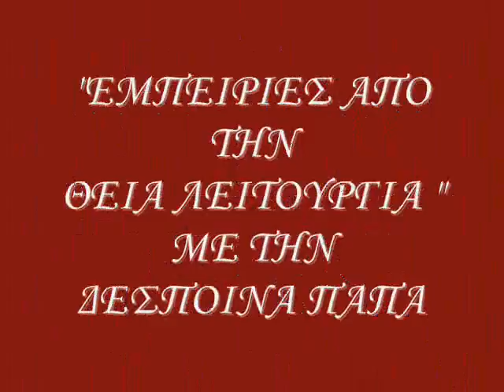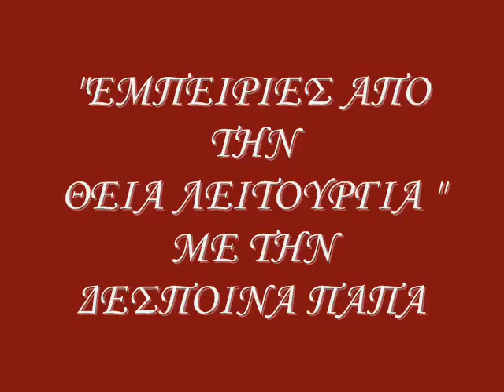"ΕΜΠΕΙΡΙΕΣ ΑΠΟ ΤΗΝ ΘΕΙΑ ΛΕΙΤΟΥΡΓΙΑ" ΕΚΠΟΜΠΗ 46η